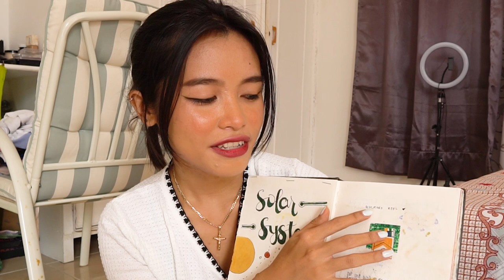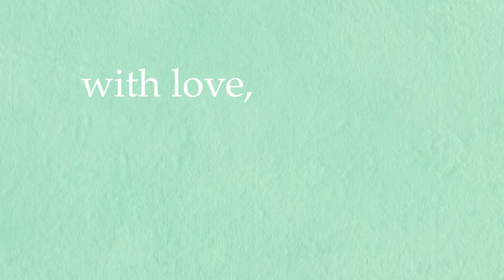MY IDEAL FIRST DATE | sea snakes, cringe poetry, and surprising burgers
welcome to another (a week in my life) vlog

in this video, i went on a quest to find my ideal first date. i tried to cook for the first time in a long time, i went to the beach and saw turtles, and i read poetry that i've made years ago. i had a blast making this vlog and i hope you will enjoy watching it equally.

wishing you all the love in the world,
rose